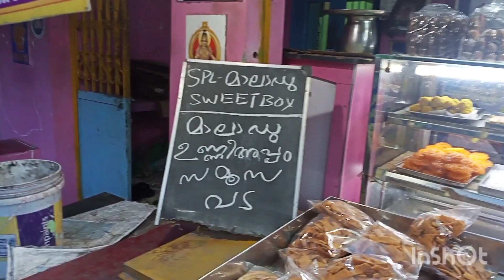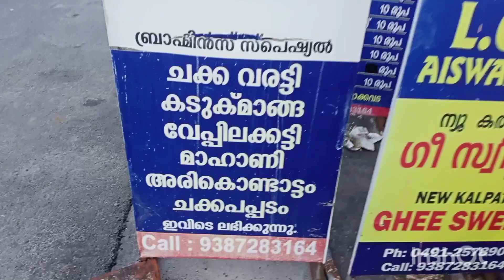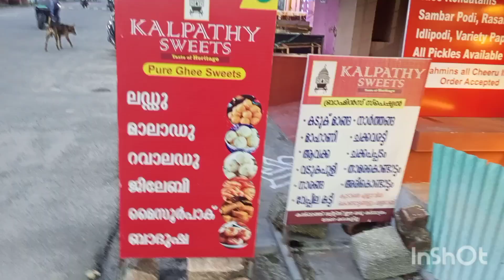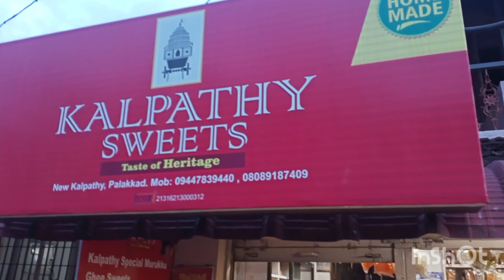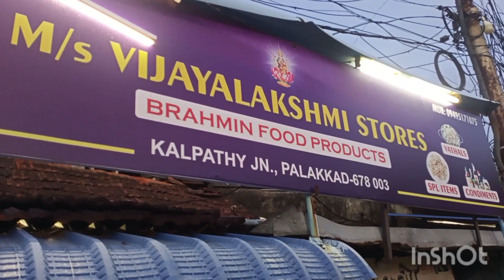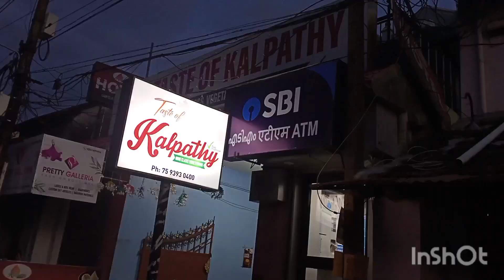കല്പാത്തി ഗ്രാമത്തിലൂടെ ഒരു യാത്ര